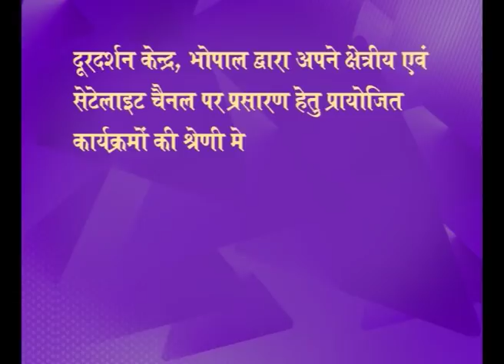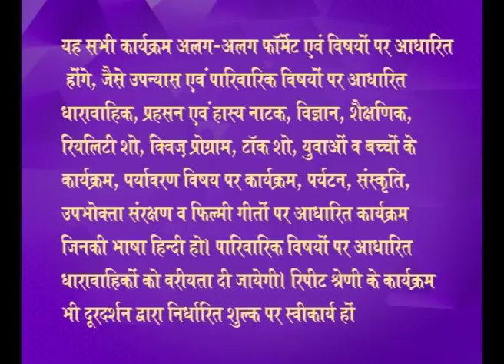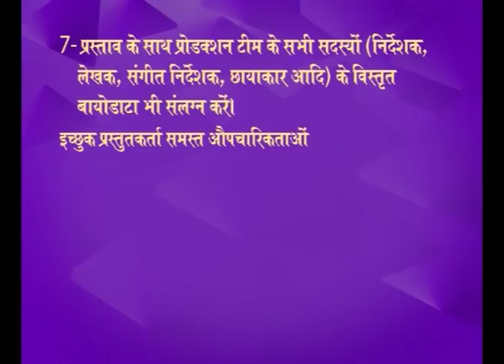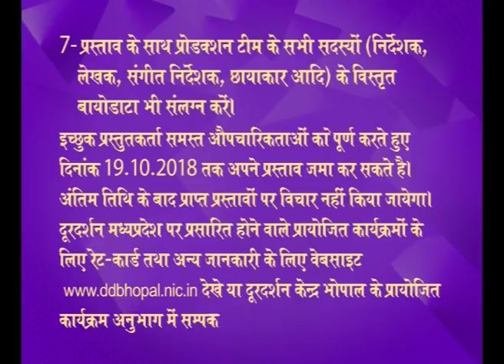Proposal Inviting for Telefilms and Serials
Doordarshan Kendra, Bhopal invites Proposals for 30-minutes time slots from experienced filmmakers and presenters of Film and Television medium to create serial / tele-film in the category of programs that will be telecast on Doordarshan Madhya Pradesh regional and satellite channels.